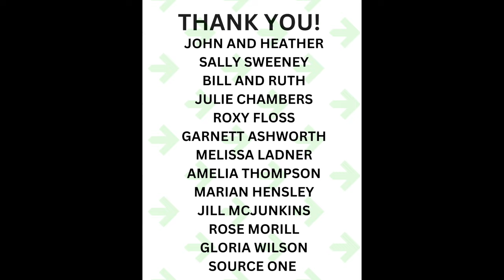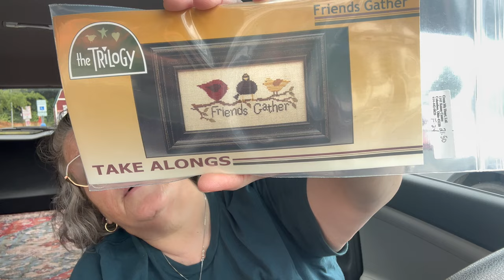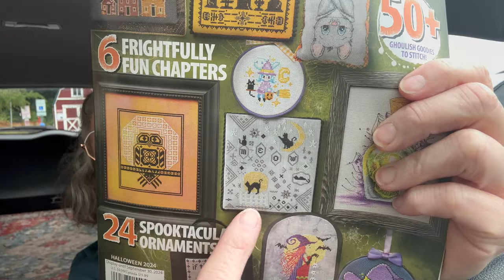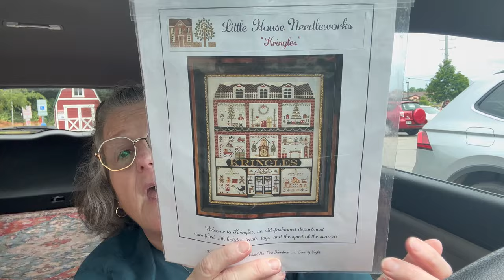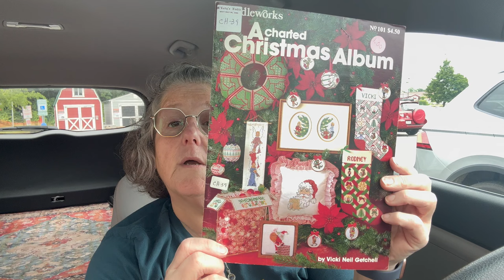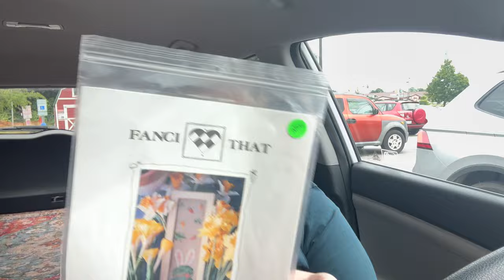Pelotonia Training Ride | Vlog